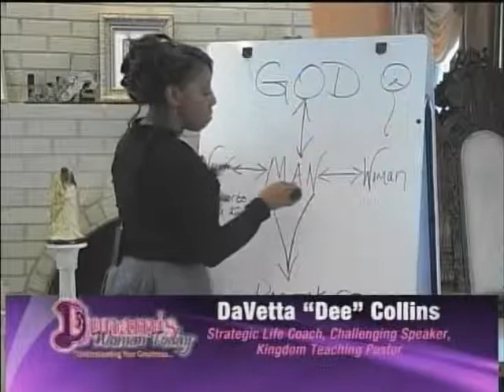Damaged Places: Amorite Stronghold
Teaching of the Amorite Stronghold and Damaged Places!